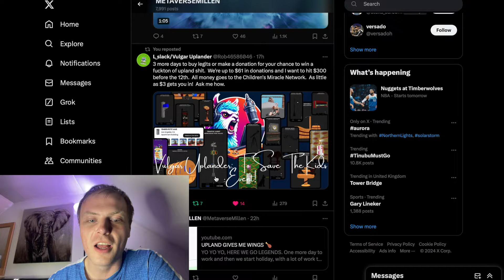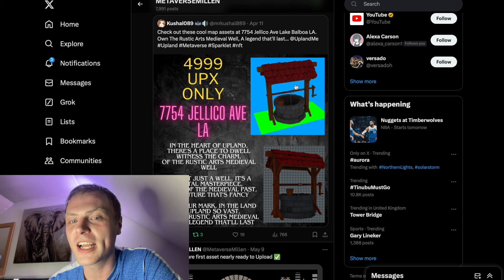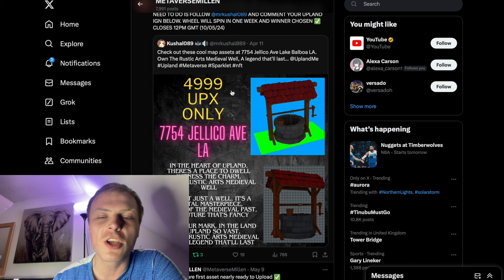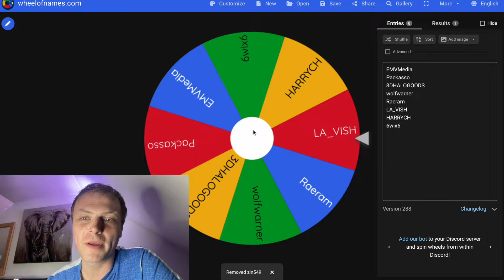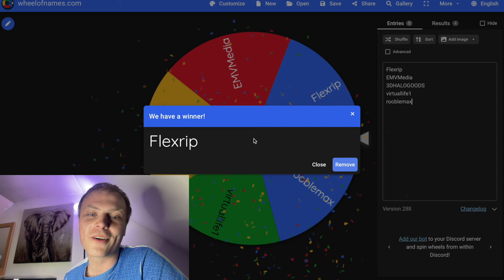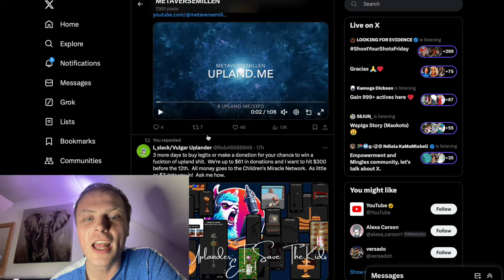FRIDAY NIGHT ON UPLAND, GRANADA HILLS & GIVEAWAY TIME 🤟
Tonight we spin the wheel and giveaway 6 wells, we talk about everything Upland and look at the amazing charity The Vulgar Uplander ia doing in Upland. We look at GRANADA HILLS and the factory/showroom and the plans ahead for the Wonderfull neighborhood.